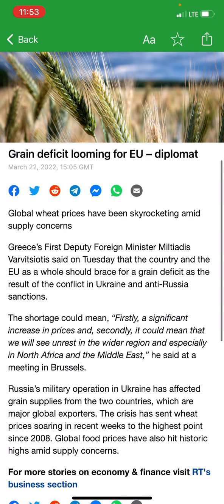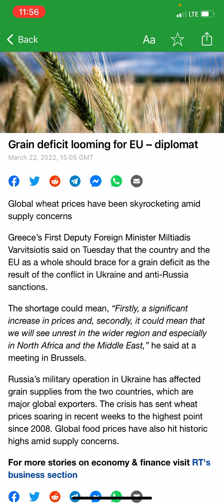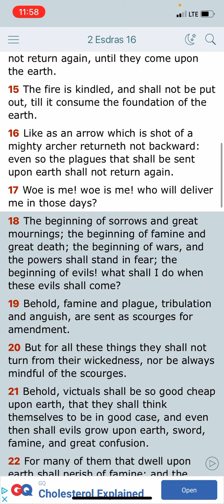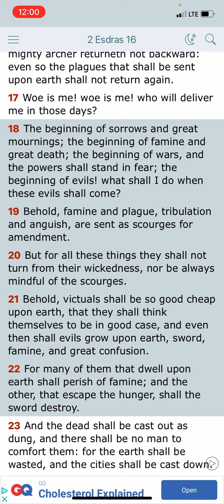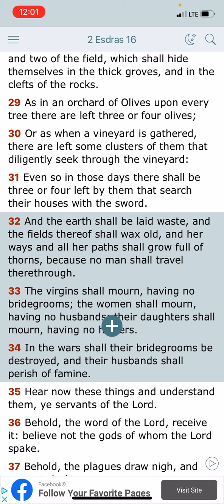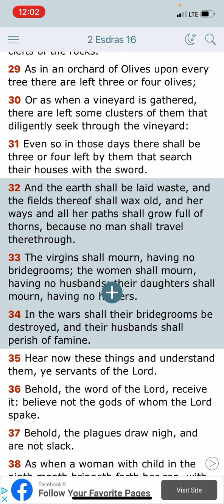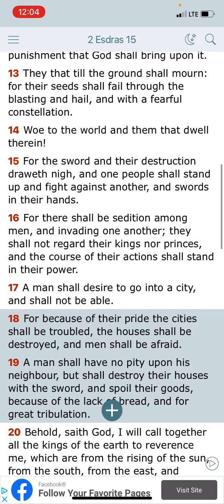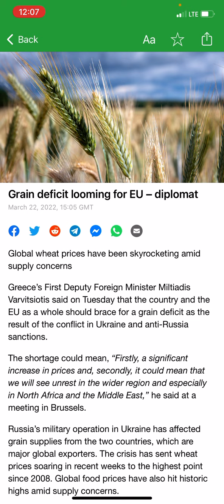Famines: Grain Shortages